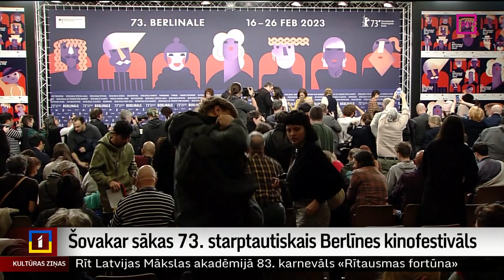Šovakar sākas 73. starptautiskais Berlīnes kinofestivāls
Šovakar Vācijas galvaspilsētā sākas 73. starptautiskais Berlīnes kinofestivāls. 10 dienu laikā izrādīs gandrīz 400 filmu, un festivāla atklāšanā šovakar ar video zvana palīdzību uzrunu teiks Ukrainas prezidents Volodimirs Zelenskis.